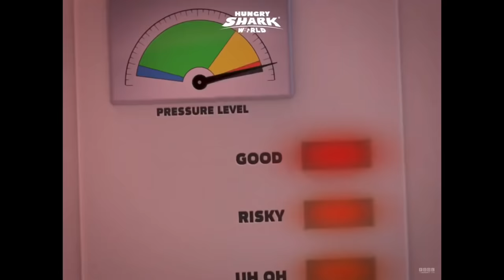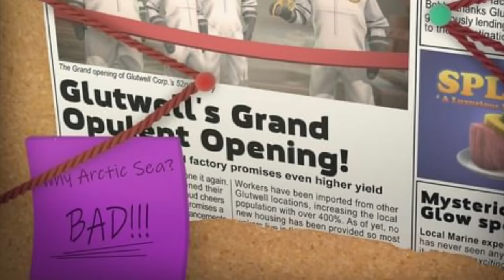Hungry shark world full mecha sharkjira, Sharkjira/shin Sharkjira story line so far